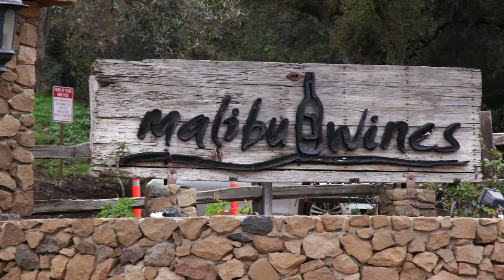Bailey Does ... WINE "Is This Where Youre Going To MURDER ME? " Ep. 2 | Bailey Sarian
Bailey does wine, wine tasting, understanding wine, good wine, bad wine, all of the wines.

Hi friends !

 On this episode of Bailey does, I try some wine. I consider myself not a fan of wine, at all. I dont understand it, why the fancy glasses, why people smell their wine, the clear stuff , the red stuff, I just dont understand. Am I missing something?

 I wanted to learn MORE about it and understand the differences between it all. Just want to say a BIG thank you to Malibu Wine Hikes for letting me come by and see the animals , the scenery and try the wine. If youre looking for a good date spot, I highly suggest Malibu Wine Hikes, BEAUTIFUL place! And also to Ian for really deep diving with me and understanding wine.

Let me know what you would like me to try for future Bailey Does episodes because I am down to TRY IT ALLLL!
I appreciate you so much for watching, I'll be seeing you very soon

x o
Bailey Sarian